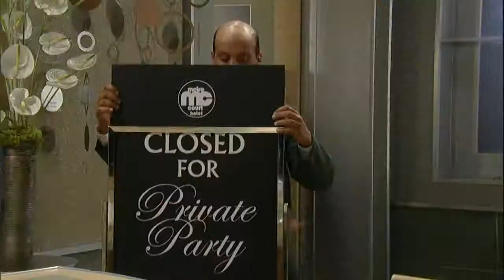General Hospital's Kate Howard 11-2-12